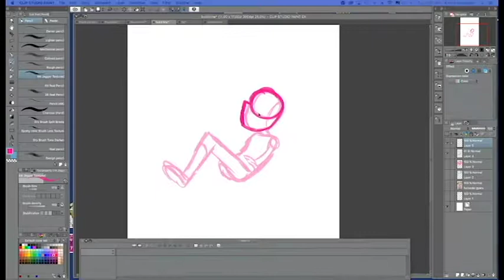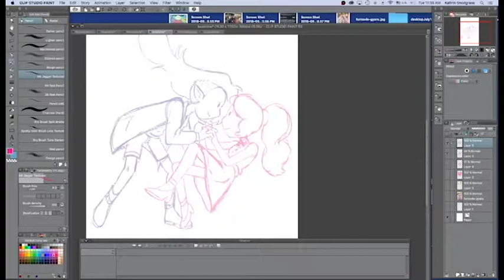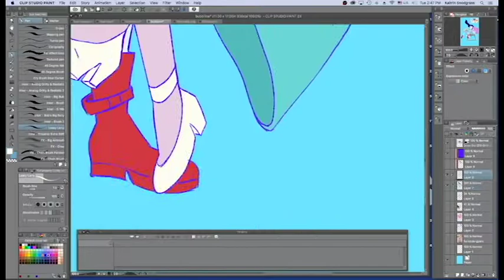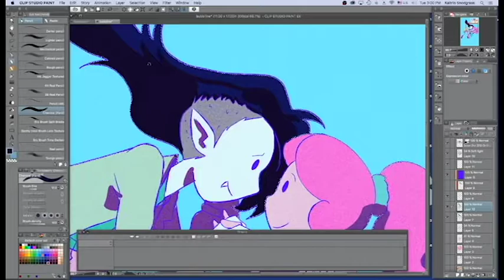Marceline and Bubblegum Speed Draw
So how about that adventure time finale! I those cute outfits were so much for me at the end of the episode. AND THAT KISS augh so good. Anyways here is my speed draw.